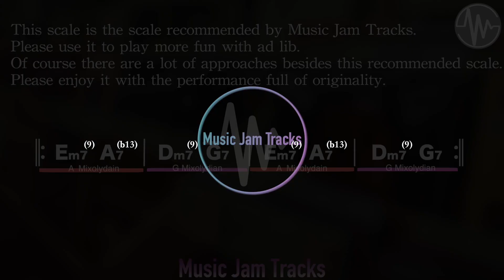16 beat Jazz Funk Jam For【Piano】C Major 108bpm No Piano BackingTrack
【 16 beat Jazz Funk Jam C Major 108bpm BackingTrack 】